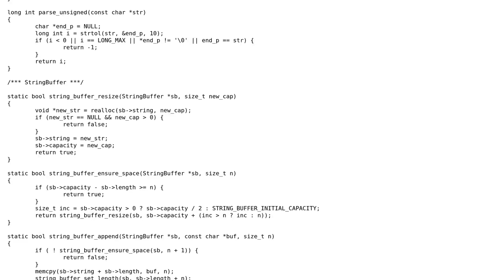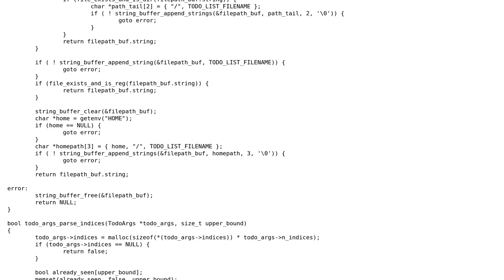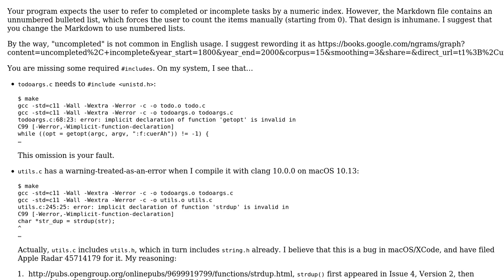Command line todo list manager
With thanks & praise to God, and with thanks to the many people who have made this project possible! You are responsible for your own actions.